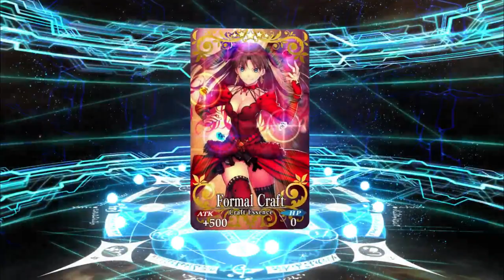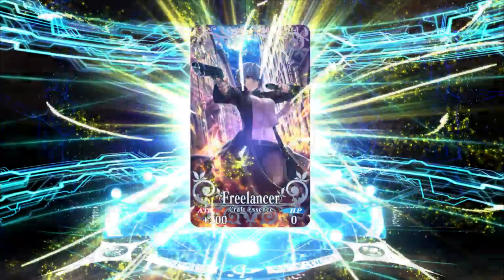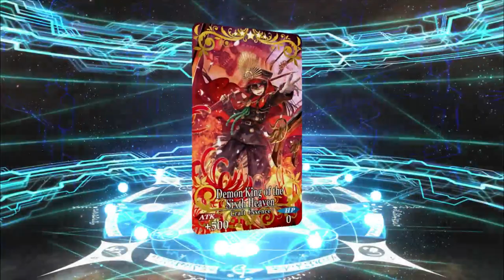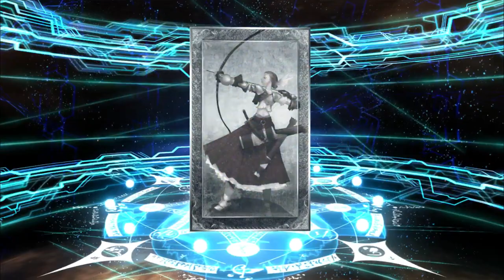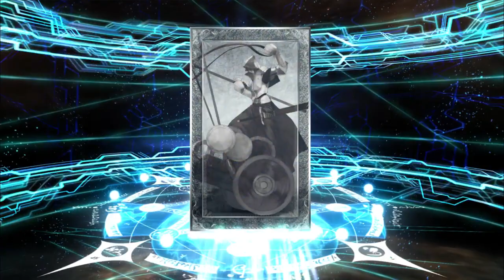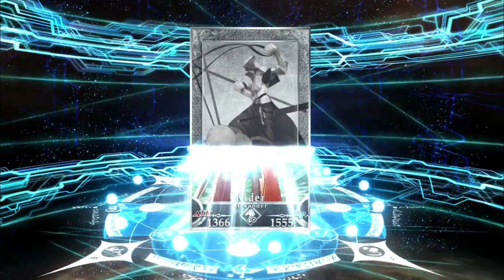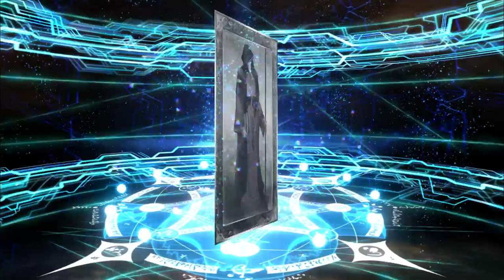Fate/Grand Order - GudaGuda Meiji Restoration Rolls (Part 1)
Here's my first batch of rolls on the gacha for the GudaGuda 2 event. It was decent, with plenty of CEs, but the only gold Servant I got wasn't even on rate-up, so I will be rolling another batch with the hopes of getting Hijikata.